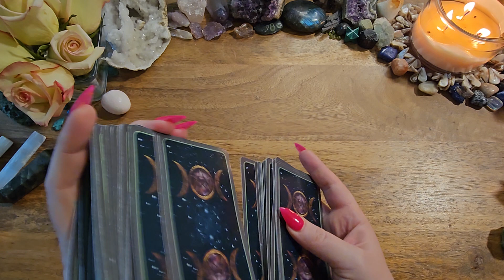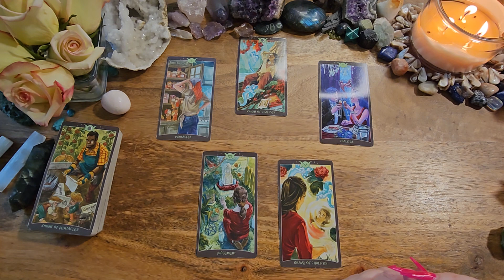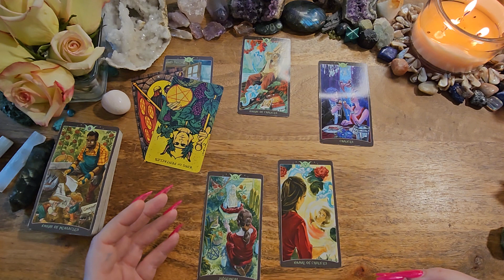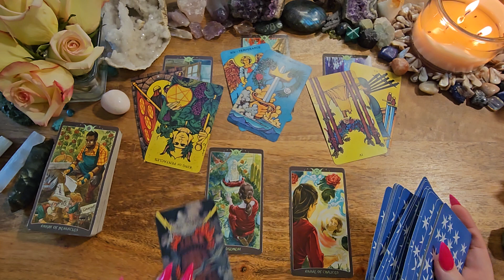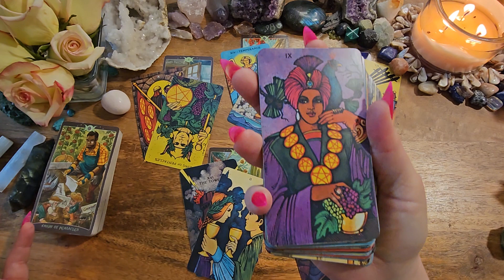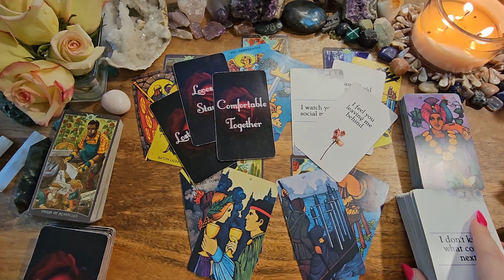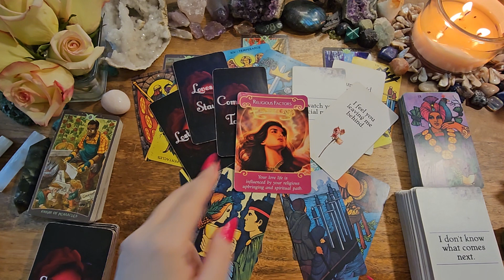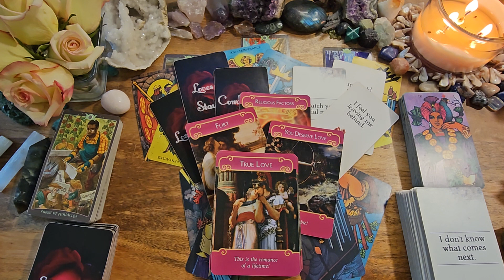Capricorn🏵️You Need To Know This✨This Is The Person You'll Marry🏵️Energy Check-In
This is a tarot reading for Capricorn.

Modern Witch
This Might Hurt
Love Tea by Fire Witch: Etsy
Island Time Wellness
Hidden Truth
Messages of Love